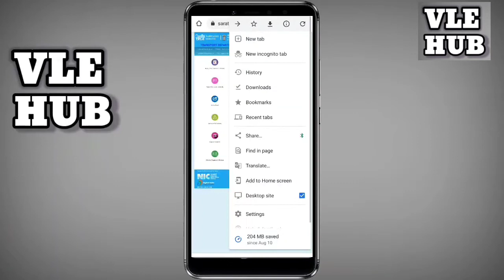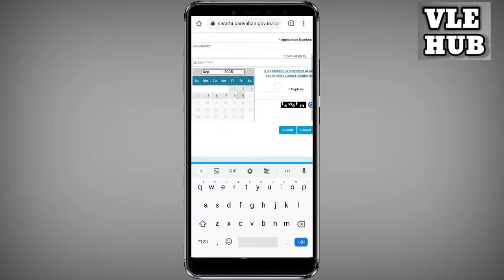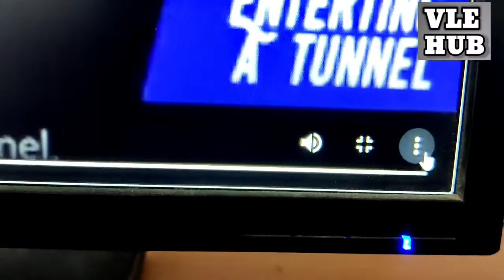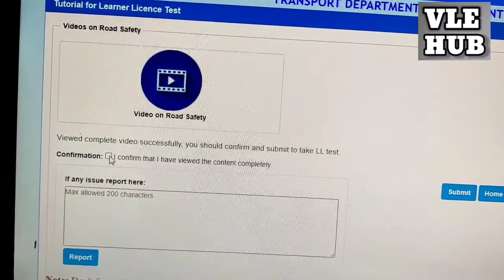How To Activate Self Test For Learner License Online | Faceless Services